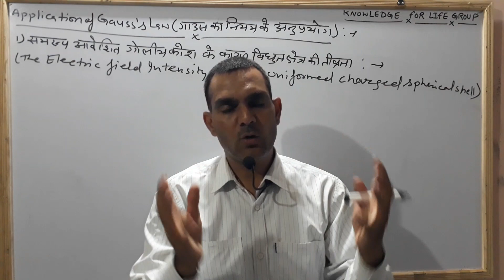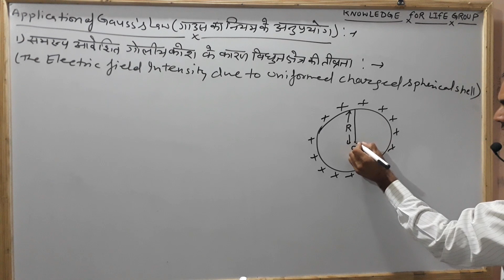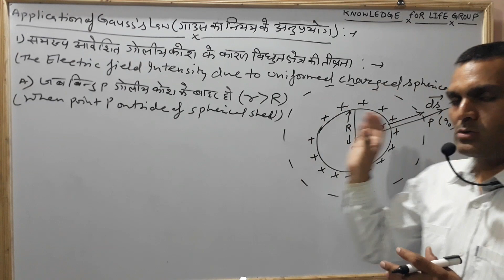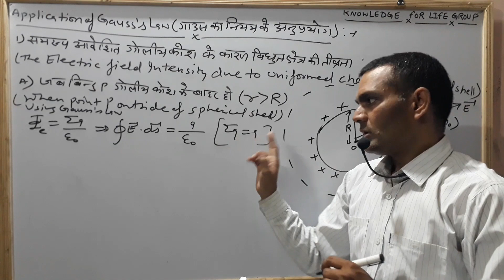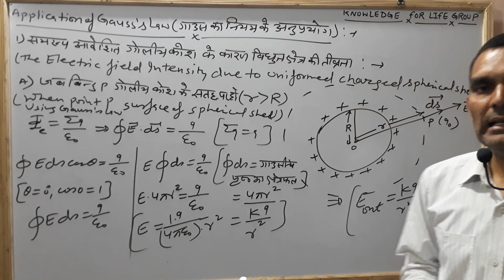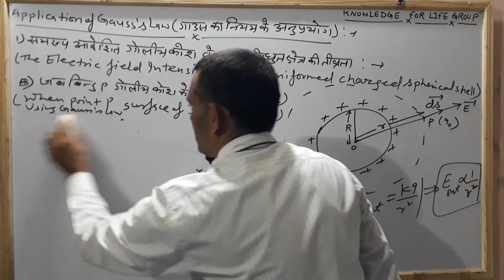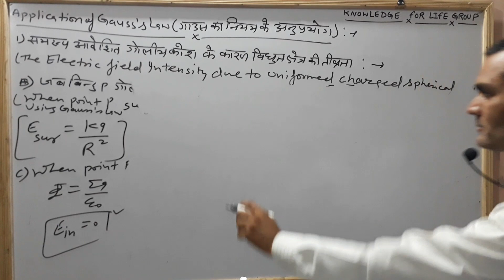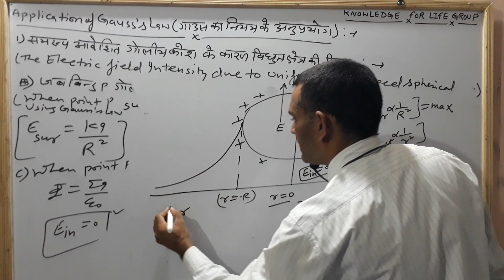गाउस का नियम के अनुप्रयोग | समरूप आवेशित गोलीय कोश के कारण विद्युत क्षेत्र की तीव्रता